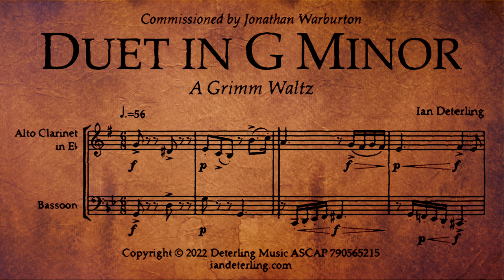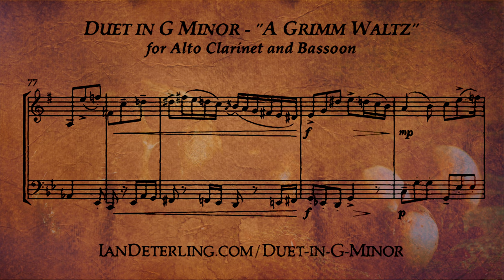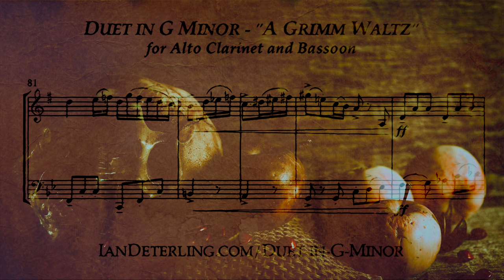Alto Clarinet and Bassoon Duet in G Minor "A Grimm Waltz"